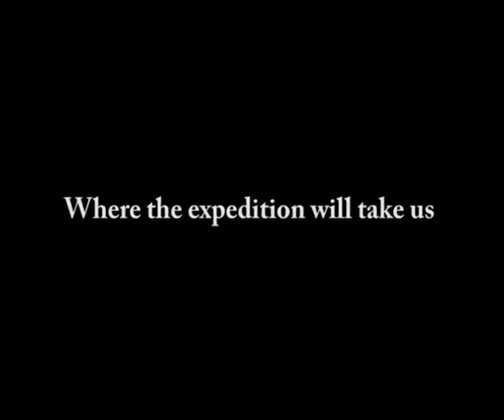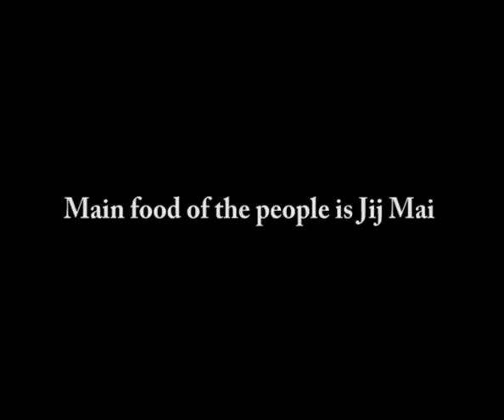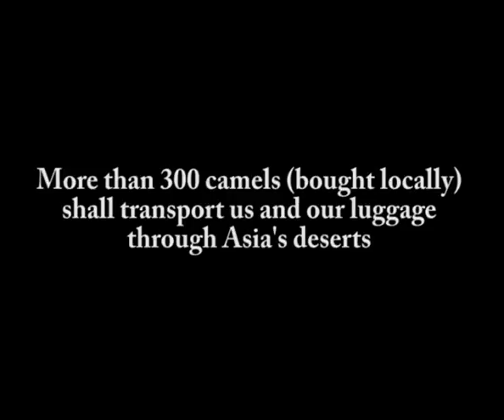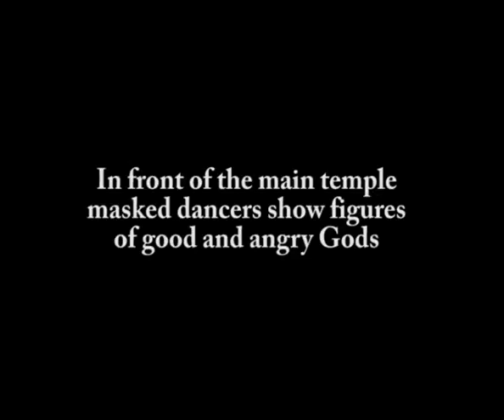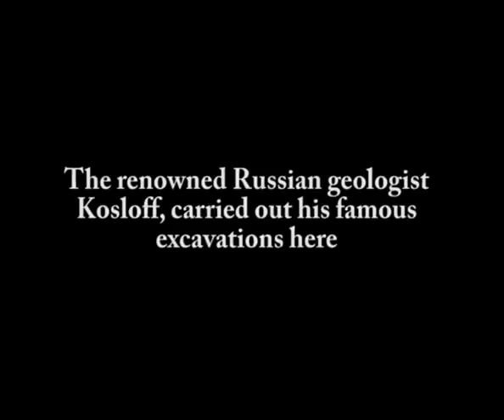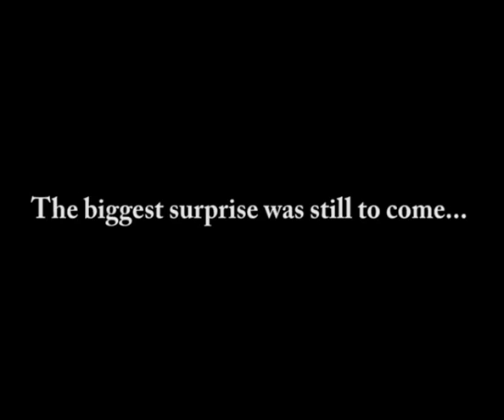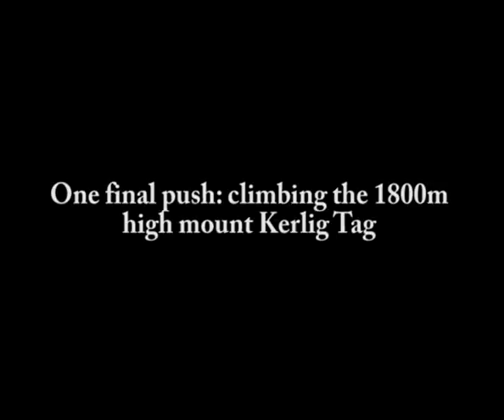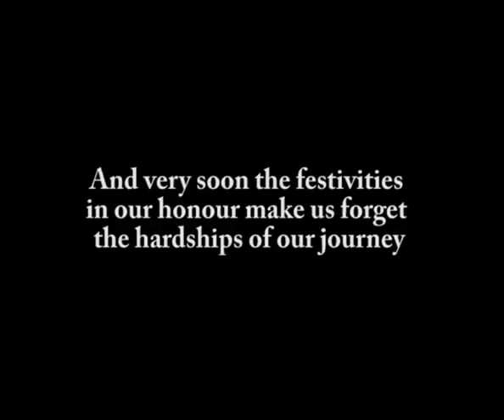Sven Hedin's Expedition through the Gobi Desert (1928) NO AUDIO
شىۋىت ئېكىسپىدىدسيەچى  سۋېن ھېدىن  نىڭ  1928 يىلىدىكى سىن ئارخىپلىرى  .  * ئاۋازسىز *
Sven Hedin's Expedition through the Gobi Desert (1928) 1hr 41 mins [English text]
Documentary made by the Swedish explorer (archive film)